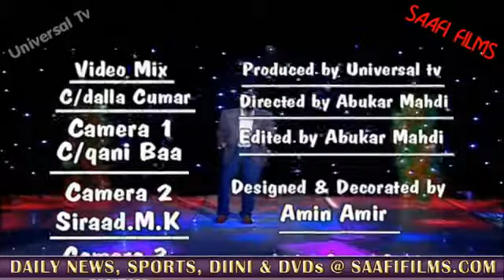Heestii oday duq ah xuseen shire Jaamac 2012mp4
Waa hees cusub 2012 "Oday duq ah" waa mirihii, laxankii iyo codkii Al-abwaan Xuseen Shire Jaamac Ciyaar Jecel.